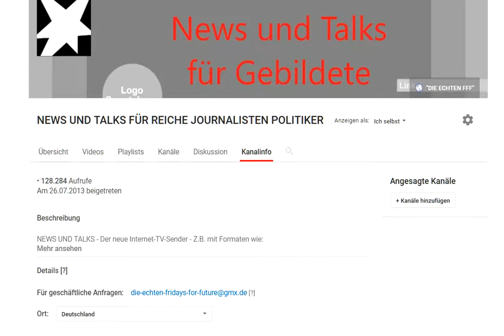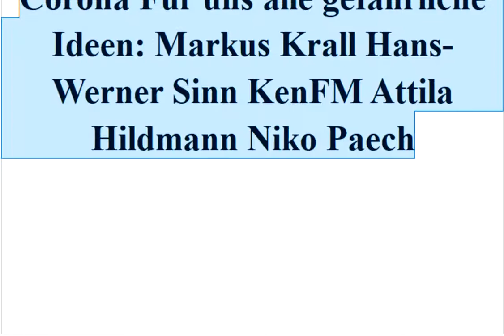(EINFLUSS-) REICHE JOURNALISTEN POLITIKER, wo seid Ihr? Holt 1000x besseres Leben ab für Euch & ALLE